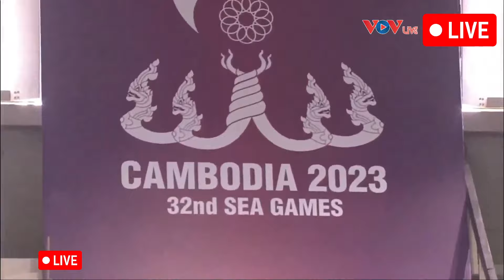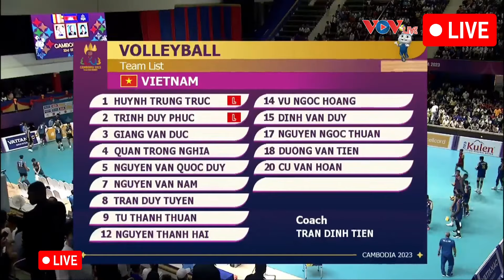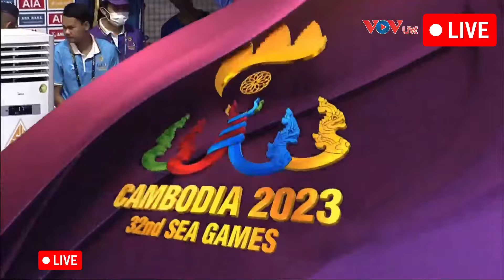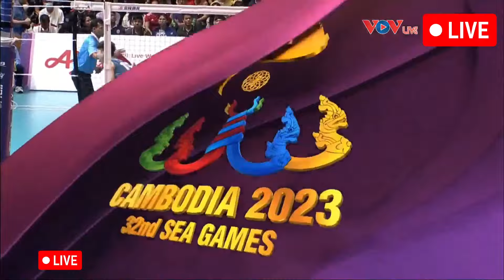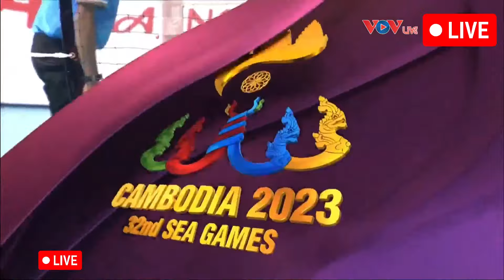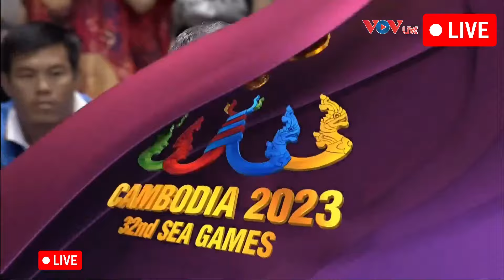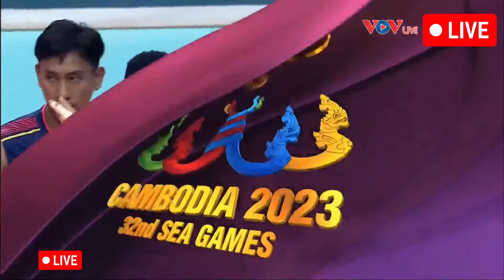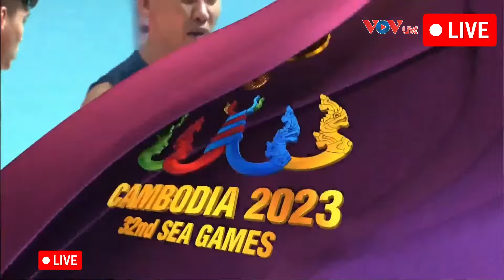Bóng Chuyền Nam SEA Games 32 Hôm Nay | Việt Nam - Thái Lan | เวียดนาม-ไทย Tranh hạng 3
Live | Thailand - Vietnam | ไทย-เวียดนาม Men's Volleyball SEA Games 32